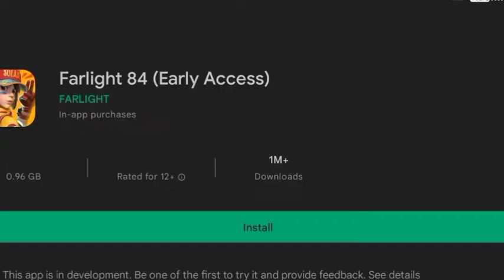ki game ba pynsngew tynnad ïa ki khynnah da Don ki ba KWAH SA peit ka link ha poh👇👇👇👇👇👇👇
COSPAR khymdeit WhatsApp numbar... 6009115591

xxx444ckht YouTube